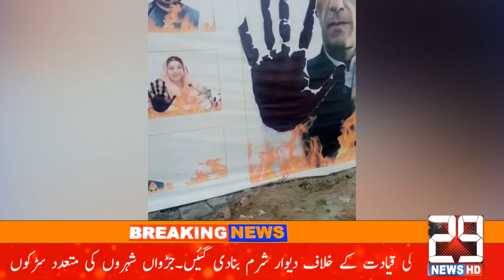پی ٹی آئی کو نشان عبرت بنا دیا گیا